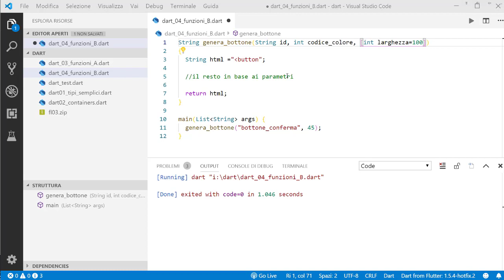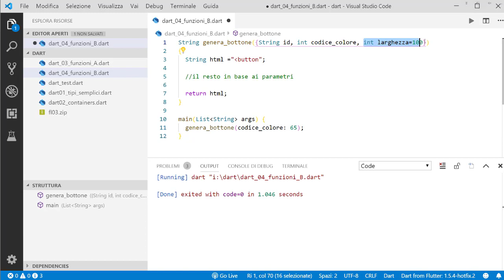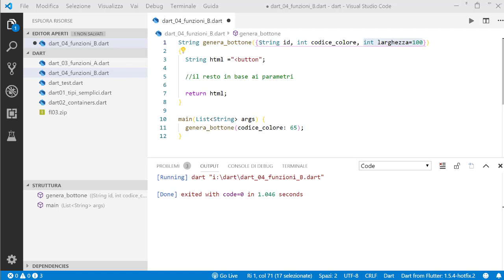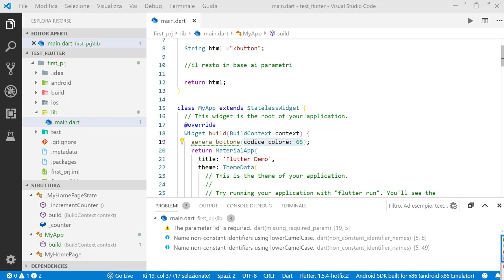Dart & Flutter ITA 05: Dart, funzioni / parte B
In collaborazione con Giovanni De Rosa.

Le funzioni in Dart:
- parametri obbligatori e opzionali
- parametri posizionali e nominali
- parametri con valore di default